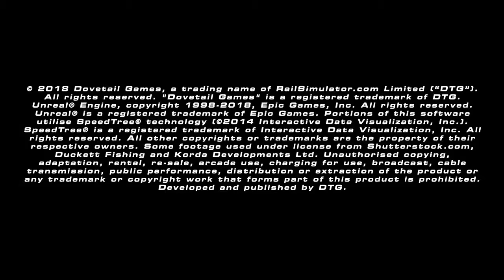Fishing Sim World Video Game Promo- Voiced by JasonJonesVoice.Com ~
Published Promo Announcement commercial for Fishing Sim World by Dovetail Games
~ VO by: Jason Jones ~

After growing his VO career for 12 years as a Los Angeles Voice Actor, Jason relocated to his hometown and works in his professional broadcast quality recording studio in the mountains of beautiful Asheville, North Carolina. You can record Jason Live from your studio using Source Connect, ipdTl and ISDN. He can also record himself with your Live direction on Phone Patch or without direction on his own and send you all the Voice Recording Takes you need to build a great finished product.

Clients across the globe love working with Jason on all types of recordings including Commercials, E-Learning, Product Demos, Show and Industrial Narrations, and Animated productions to name a few.  Continue browsing Jason’s YouTube page for more of his work or visit his website.

Jason’s Clients have described his voice as:
Casual. Friendly. Conversational. Trustworthy. Upbeat and Professional without being Stuffy. He has great Comedic Timing, but can deliver a very Caring message with ease. His reads can range from Understated to High Energy,  Intense & Dramatic.  No script can stump him.  Jason would love to bring life to your Script, contact him today: